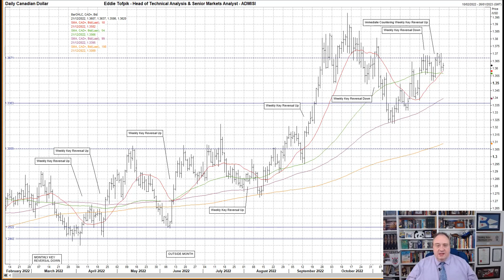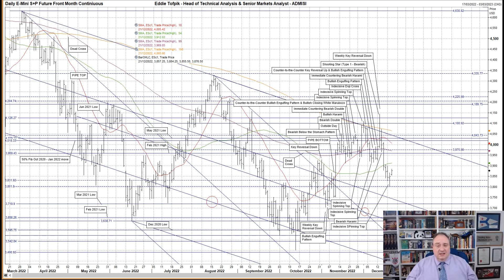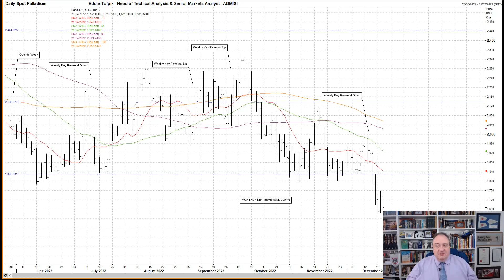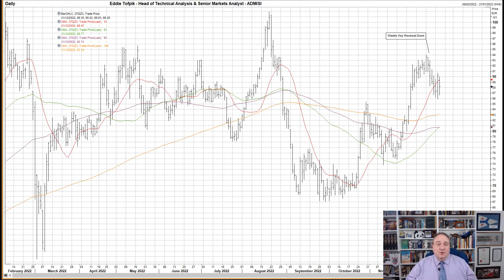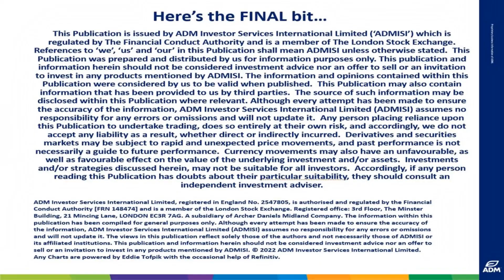ADMIS & ADMISI podcast on Stocks, FX, Crypto, Carbon, Metals, Wheat, Sugar & Coffee 21 December 2022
Your Weekly ADMIS & ADMISI joint analysts podcast, Wednesday, 21 December 2022 – RISK DISCLAIMER BELOW

Please find my portion of this week’s ADMIS & ADMISI weekly podcast video covering my thoughts on Stock Indexes, Currencies, Cryptocurrencies, Fixed Income, Carbon, Sugar, Coffee, Copper, Zinc, Palladium, Wheat & Hogs.